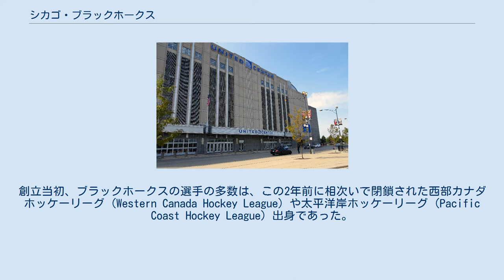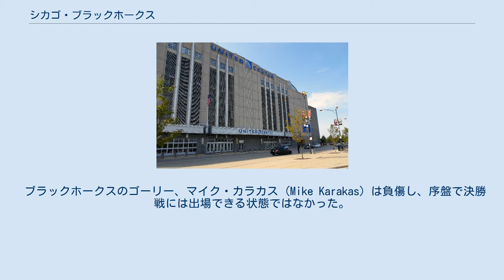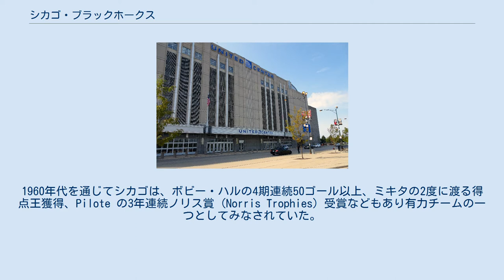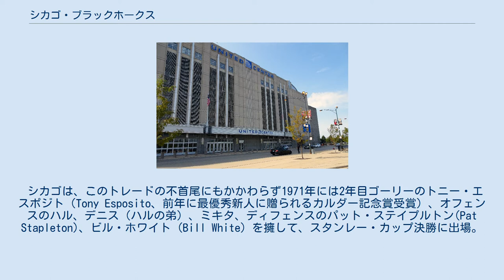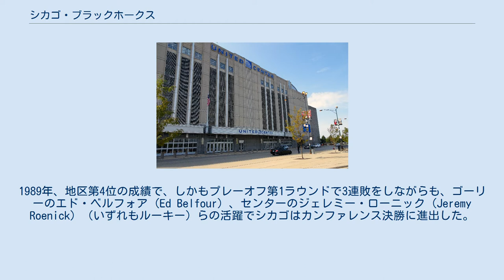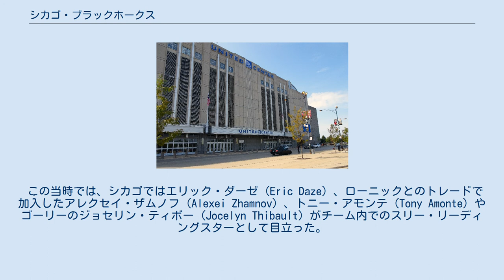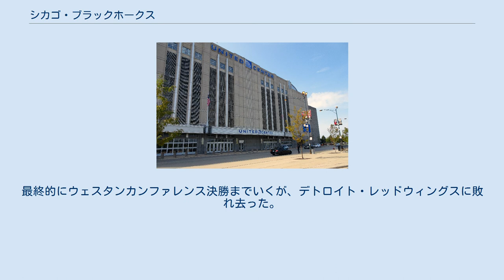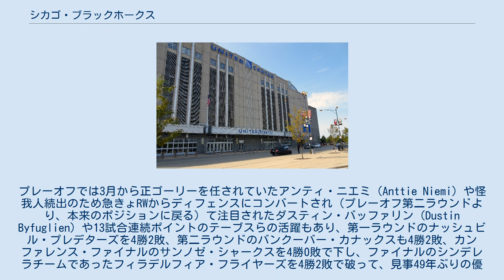シカゴ・ブラックホークス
シカゴ・ブラックホークス（Chicago Blackhawks）は、アメリカ合衆国イリノイ州シカゴを本拠としているナショナルホッケーリーグ（NHL）所属のプロアイスホッケーチームである。
ホークス (Hawks) と省略して呼称される場合もある。
 シカゴ・ブラックホークスは、NHLのアメリカ合衆国進出への一環として1926年に創設された。
創立当初、ブラックホークスの選手の多数は、この2年前に相次いで閉鎖された西部カナダホッケーリーグ (Western Canada Hockey League) や太平洋岸ホッケーリーグ (Pacific Coast Hockey League) 出身であった。
チームの初シーズンは、フォワードラインの ミッキー・マッケイ (Mickey MacKay)、ベイブ・ダイ (Babe Dye) 、ディック・アーヴィン (Dick Irvin) らが、それぞれリーグの最多得点争いに加わるなど概ね成功したといえる成績を残した。
 ところが1927年はプレーオフの第1ラウンドで対ボストン・ブルーインズ戦に敗退し、翌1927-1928 シーズン にはリーグ最低成績に沈む。
 1931年、点取り屋の ジョニー・ゴットセリグ (Johnny Gottselig) 、ディフェンスの サイ・ウェントワース (Cy Wentworth) 、ゴーリーにはチャーリー・ガーディナー(Charlie Gardiner)を配して、チームは初のスタンレー・カップ決勝に進出するも、モントリオール・カナディアンズの前に終盤で連敗し敗退する。
1932年も綺羅星のような選手を取り揃えるが、プレーオフでの成功には結びつかなかった。
 1934年には、スタンレー・カップ初優勝を飾る。
このときの対戦相手はデトロイト・レッドウイングス。
ゴーリーのチャーリー・ガーディナーの堅守とポール・トンプソン (Paul Thompson) の20ゴールが光った。
なお、不幸なことにこのシーズン終了のわずか2ヵ月後にガーディナーは扁桃の感染症により死去した。
 この後3年余りにわたってシカゴは鳴かず飛ばずの状態が続き、1938年ごろは物笑いの種にされ、かろうじてプレーオフに顔を見せる程度であった。
ところが、このシリーズのモントリオール・カナディアンズ戦及びニューヨーク・アメリカンズ戦では勝負を決める試合で相次いで延長戦ゴールを決め両チームを痺れさせた。
そして、スタンレー・カップ決勝の対トロント・メープルリーフス戦に駒を進めた。
 ブラックホークスのゴーリー、マイク・カラカス (Mike Karakas) は負傷し、序盤で決勝戦には出場できる状態ではなかった。
そこでチームは一か八かの賭けにでて、当時トロントのマイナーリーグに所属していたアルフィー・ムーア (Alfie Moore) をゴーリーに起用する。
この賭けは吉とでて、ムーアはカラカスの快癒までの2試合に出場し、僅かに2ゴールしか許さなかった。
こうして、ホークスは2度目のスタンレー・カップを手にした。
 1944年には、クリント・スミス (Clint Smith) のリーグ最多アシストにより、同ラインのダグ・ベントレイ (Doug Bentley)、ビル・モシエンコ(Bill Mosienko)がそれぞれシーズン30ゴールを上げ、ふたたびカップ決勝に進出をした。
準決勝ではデトロイト・レッドウイングスに快勝したが、決勝では圧倒的な戦力を誇ったモントリオール・カナディアンズに4連敗となす術もなく敗れた。
 この後数シーズン、シカゴはNHLのお荷物チームの典型となる。
1945年から1958年までの間、たった2度しかプレーオフ進出がならなかった。
 1950年代の後半にホークスは、ボビー・ハル (Bobby Hull) 、スタン・ミキタ (Stan Mikita) 、ディフェンスのピエール・ピロット (Pierre Pilote) やゴーリーのグレン・ホール (Glenn Hall) らゴールデンルーキーを次々に獲得する。
1959年、1960年と連続でこれらの年度の優勝チーム、カナディアンズに完敗し、1961年もカナディアンズはホークスを一蹴せんと手ぐすねを引いて準決勝で待ち構えていた。
モントリオールのスター軍団を徹底的に消耗させるという作戦は、守備的な作戦ではあったが見事に功を奏し、シカゴは第6試合で勝利を収める。
勢いをかって決勝ではデ...